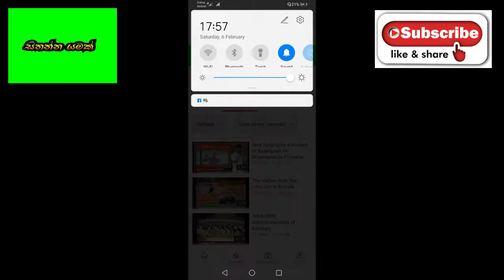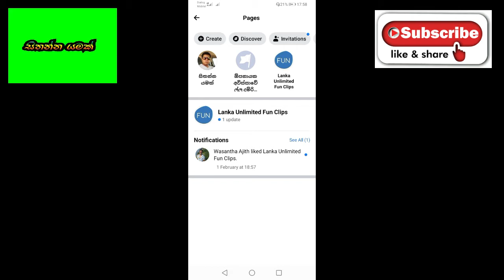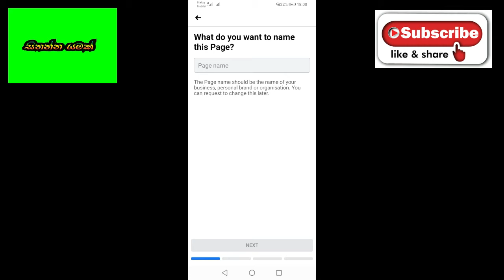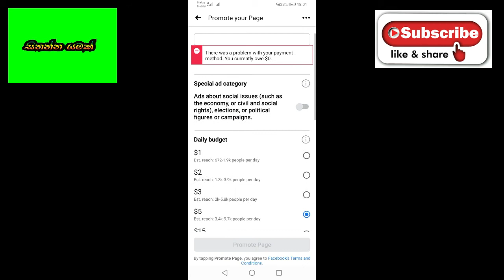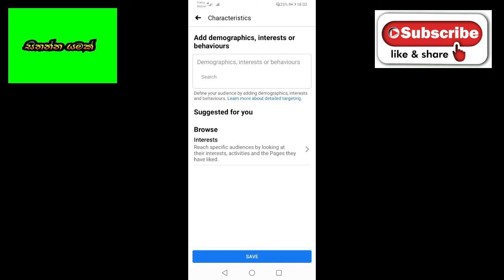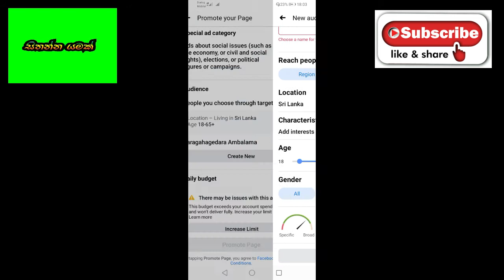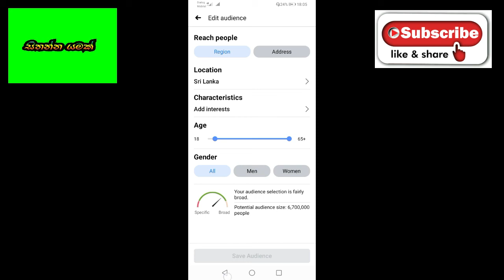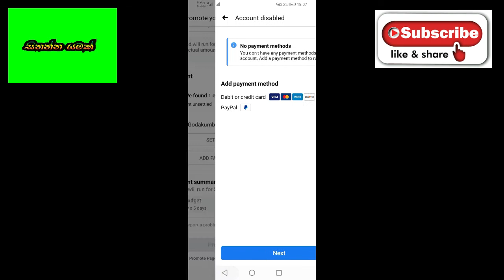How to Promote a Face Book Page or Post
sithanna yamak#sithannata yamak#hithanna yamak#promote Face book page#sinhala